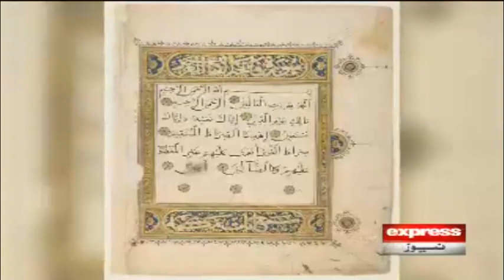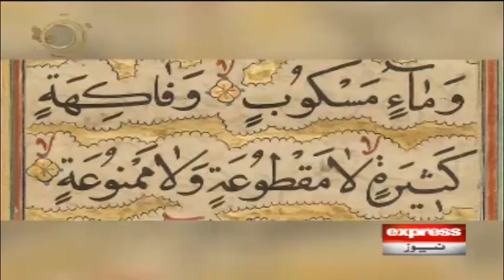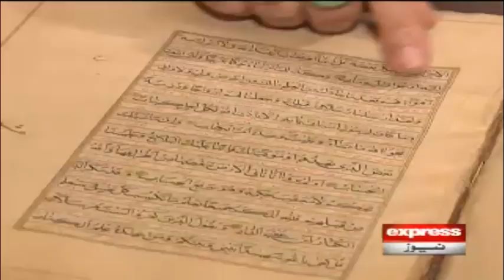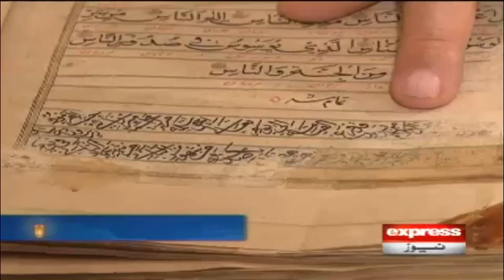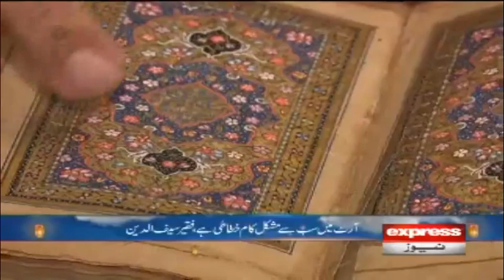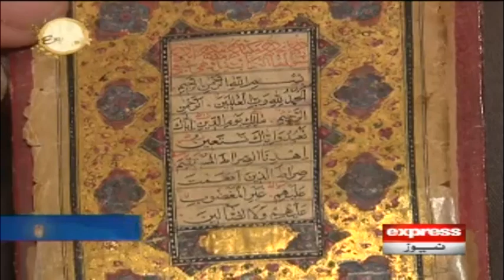Exclusive Talk With Faqeer Saifuddin | 16 April 2022 | Express News | IX2F